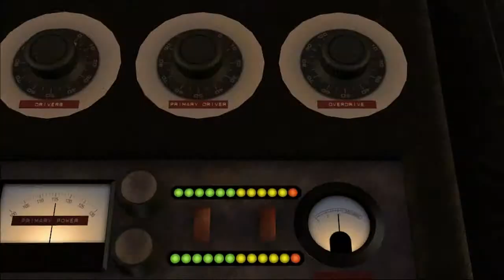Back To The Future Episode 1 Gameplay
The game takes place six months after the events of the film Back to the Future Part III and sees Marty McFly trying to adjust to a life without his best friend, scientist Doctor Emmett "Doc" Brown, whose belongings are being sold off by the bank following his disappearance to an unknown time period. Out of nowhere, an intact duplicate of the destroyed DeLorean time machine appears in front of Marty and hints and notes inside instruct him to come to Doc's rescue, who has stranded in the year 1931, during the time of the Prohibition, sorry cut it short.
Spec :
AMD Phenom X4 9750 Cooled By Corsair H50
4 GB DDR2
ATI Radeon HD 4850 1GB
PSU 750watts